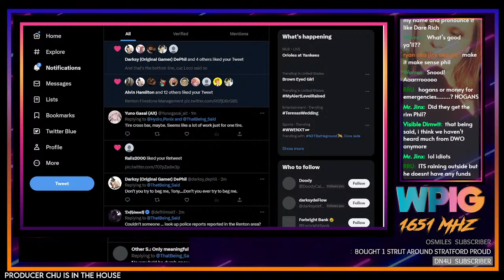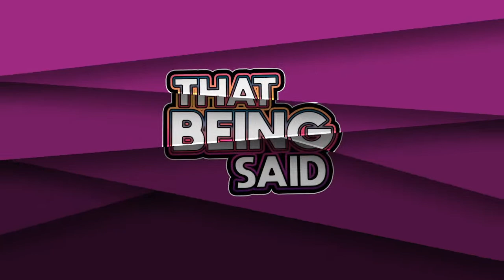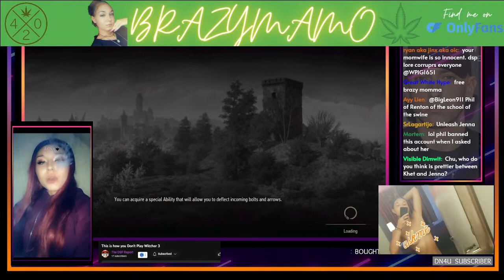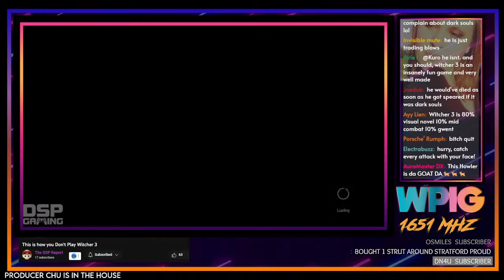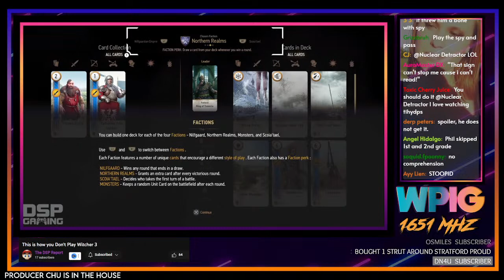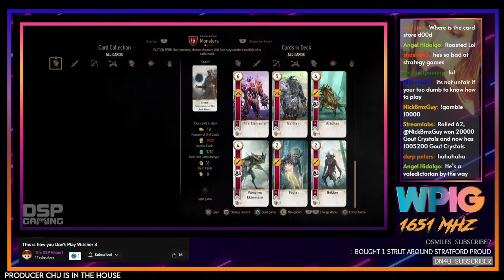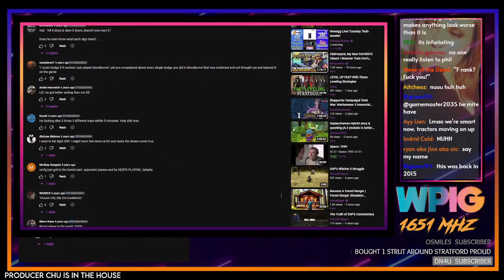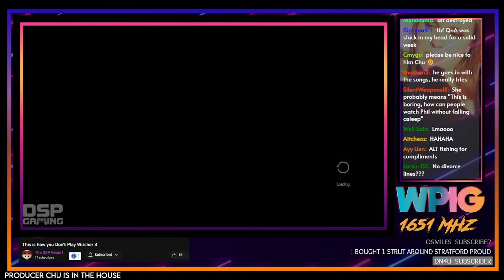WPIG AM1651 - TIHDYP Watchalong of The Witcher 3 w/ Chu!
00:00 Slideshow/Music
10:00 TIHYDP
48:05 Interlude - Meaningful
51:20 Gwent (bonus Chu gatcha)
1:30:20 Outro